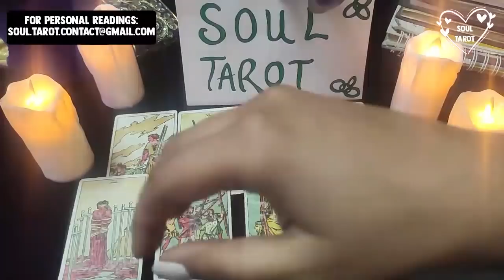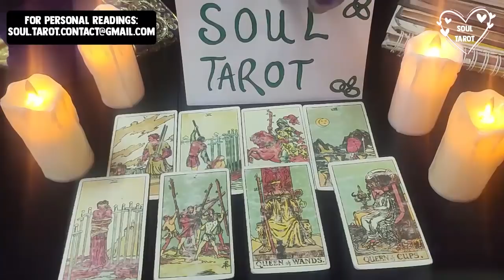LIBRA 💔 YOUR SILENCE WORRIES THEM! THEY MISS YOU MORE THAN YOU KNOW... 💌 👀 MARCH